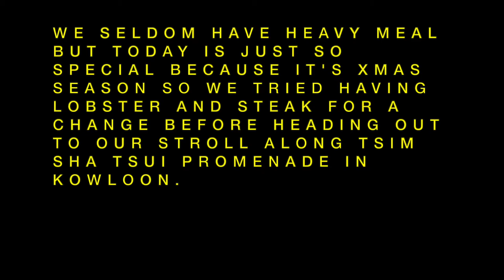Pinoy Outdoor Oldies Food Vlog #17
WE SELDOM HAVE HEAVY MEAL BUT TODAY IS JUST SO SPECIAL BECAUSE IT'S XMAS SEASON SO WE TRIED HAVING LOBSTER AND STEAK FOR A CHANGE BEFORE HEADING OUT TO OUR STROLL ALONG TSIM SHA TSUI PROMENADE IN KOWLOON.

Music and background:
From iMovie apps and Studio.Youtube.com